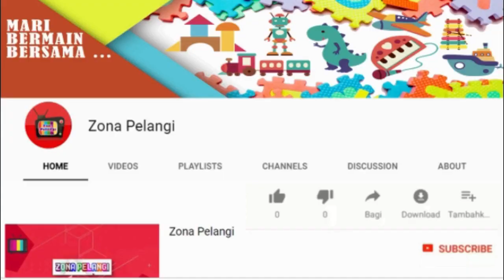Mari Kita Membuat Kwetiau Daging ] Zona Pelangi [ Restoran Panda Kecil babybus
Hai teman - teman, Zona Pelangi kembali hadir!..
terimakasih.